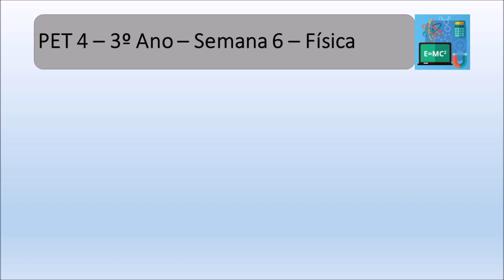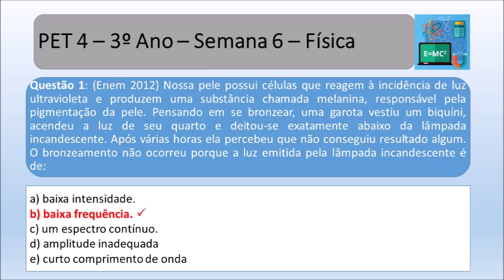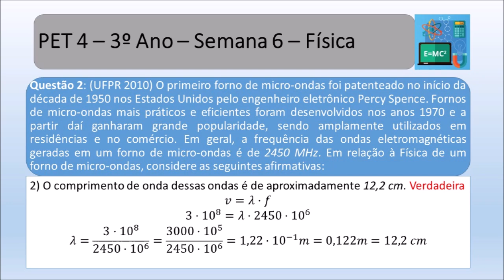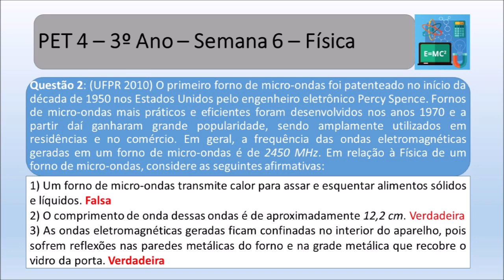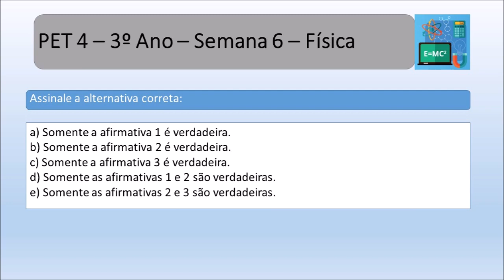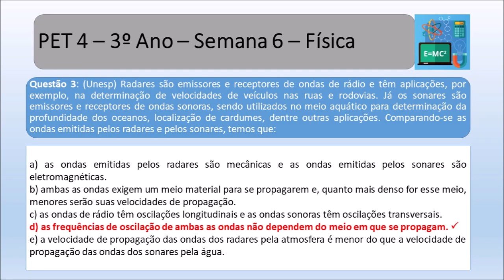Resolução da Semana 6 do PET 4 (2021) - Física - 3º Ano - Ensino Médio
Nessa vídeo aula faremos a resolução das Atividades da Semana 6 do PET 4 (2021) de Física do Terceiro Ano do Ensino Médio.